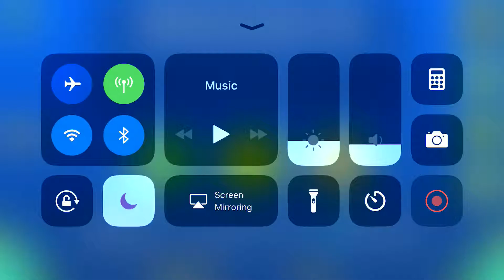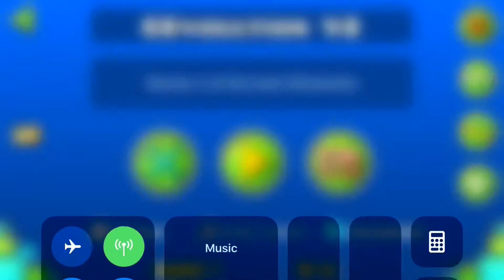GDvolution V.2 Preview 1